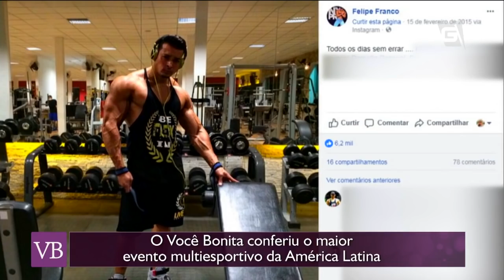Arnold Sports Festival: Feira de Halterofilismo - Você Bonita (24/04/18)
A musa fitness Renata Spalicci foi conferir a maior feira de halterofilismo do Brasil!